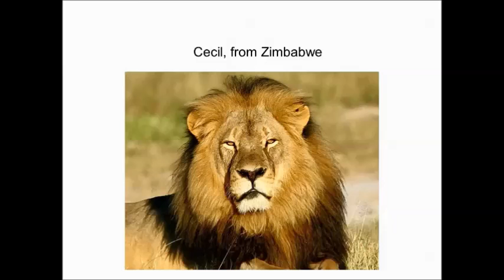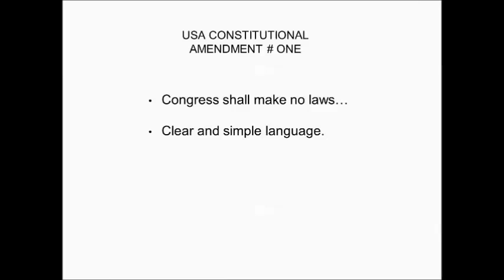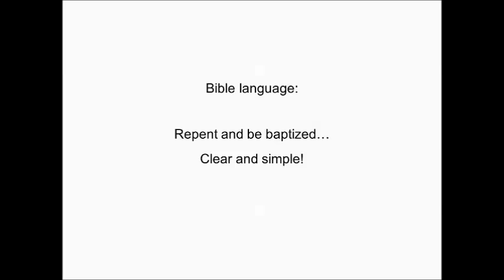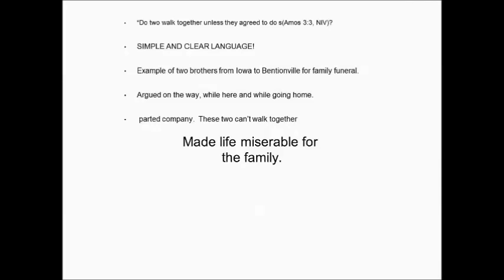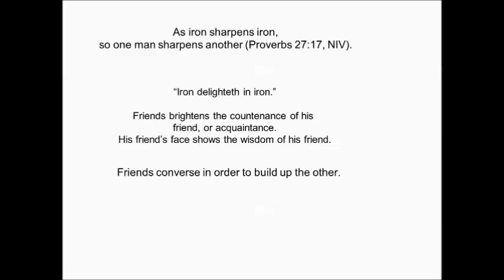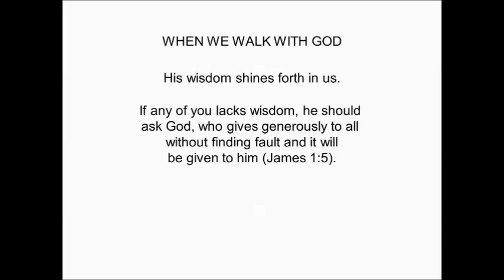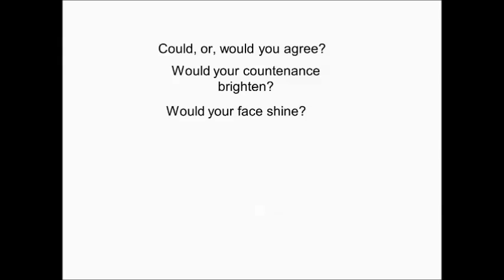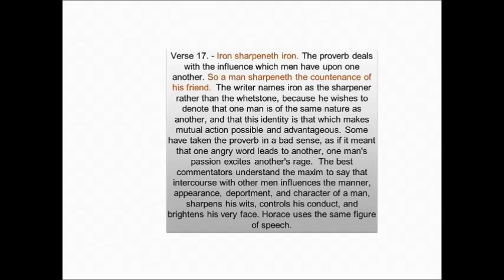Cecil By Jay Beckloff September 13th, 2015